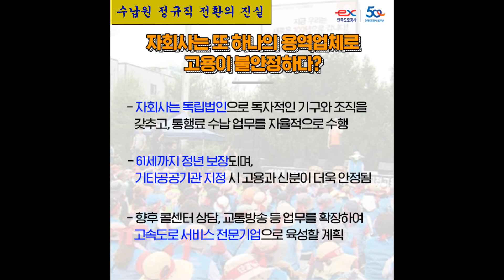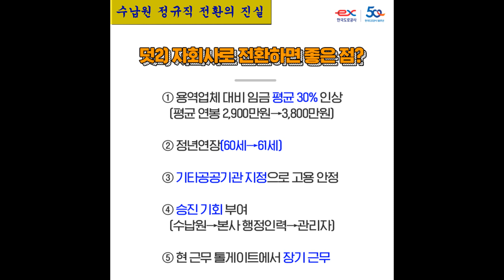요금수납원 정규직 전환의 진실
알려드립니다. 요금수납원 정규직 전환의 진실